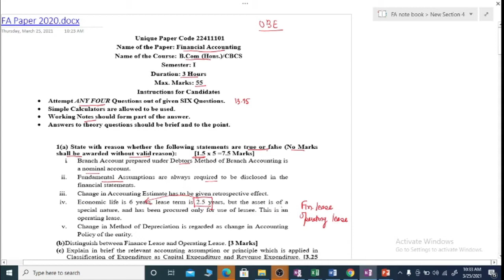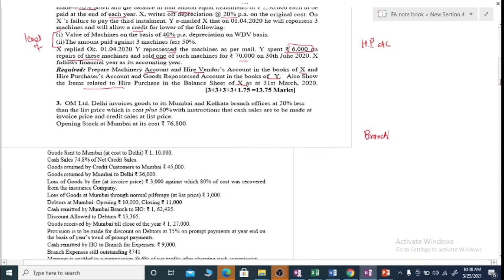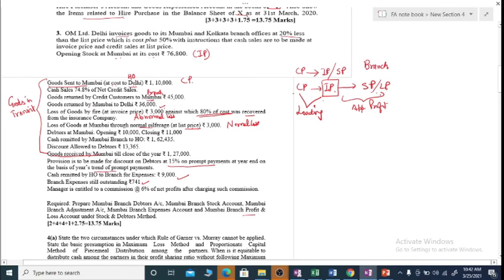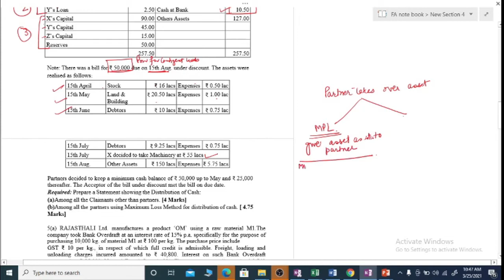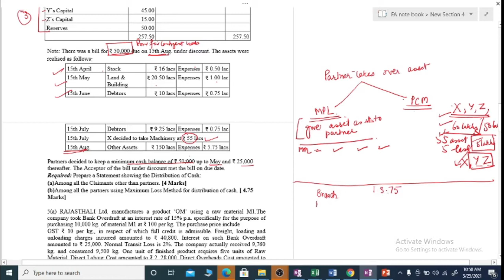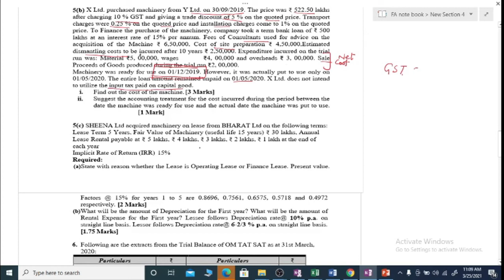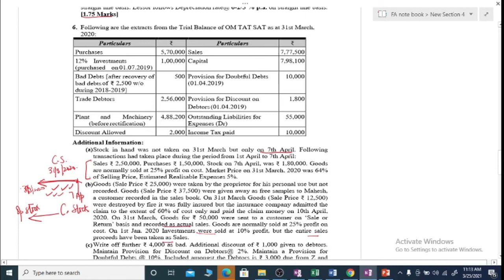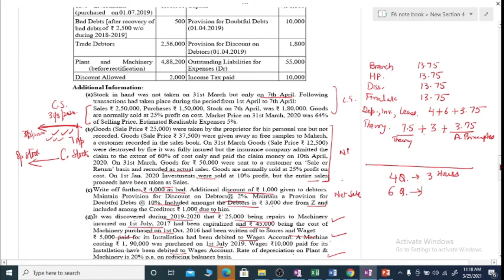Financial Accounting Paper 2020-21 : Discussion, B Com Hons, Delhi University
the online exam of B Com Hons for the year 2020-21 has been discussed